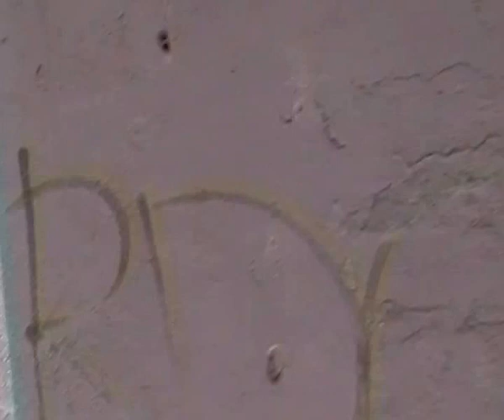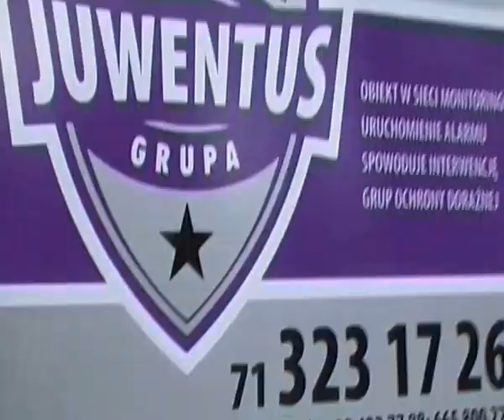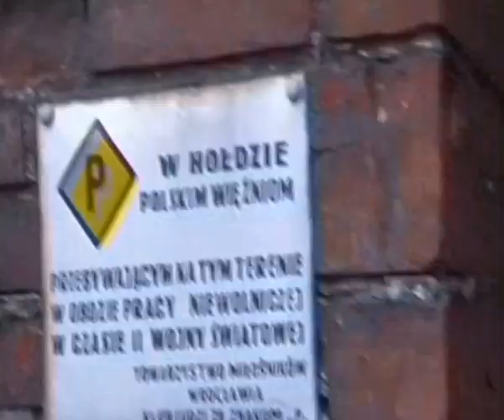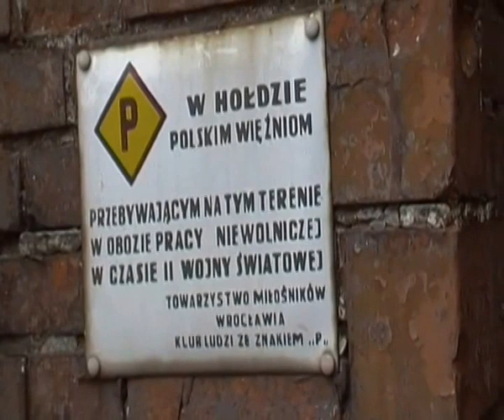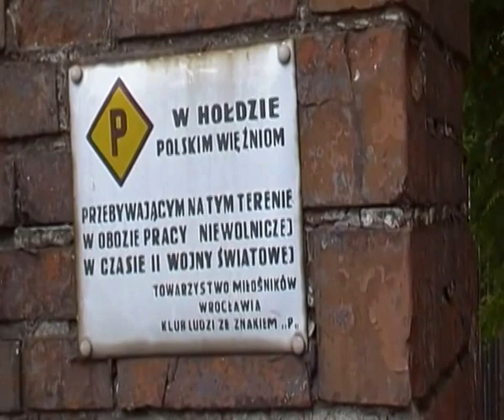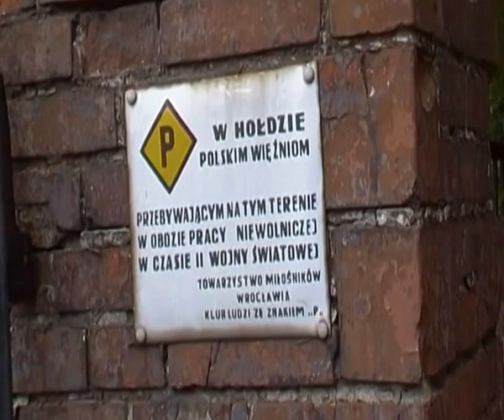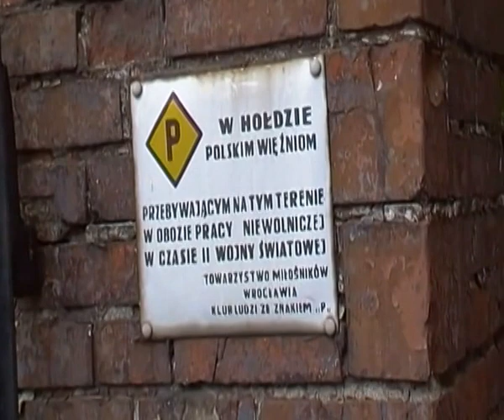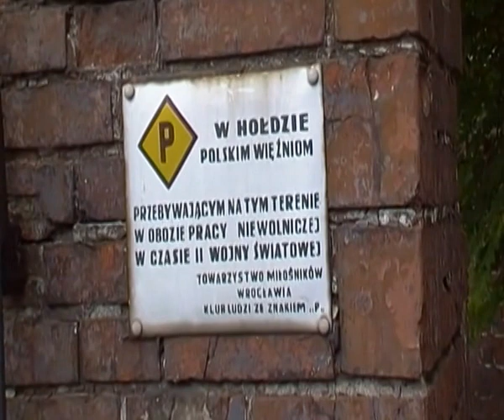Niemiecki obóz zagłady dla Polaków Krakowska 180, Wrocław=ukarać żydów Dutkiewicz & Zdrojewski MKiDN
Co zrobi Beata Szydło w sprawie odszkodowań ?Niemcy założyli na terenie okupowanej Polski kilka tysięcy obozów pracy przymusowej i zagłady Polaków, jak do tej pory w ogóle za to nie odpowiedzieli - dlaczego ? Korzyści z niewolniczej pracy Polaków były dla okupanta OGROMNE - gdzie są te pieniądze ?